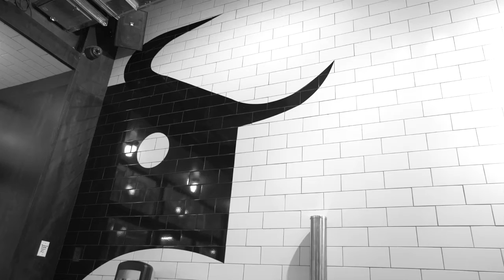97 Cent Tacos!